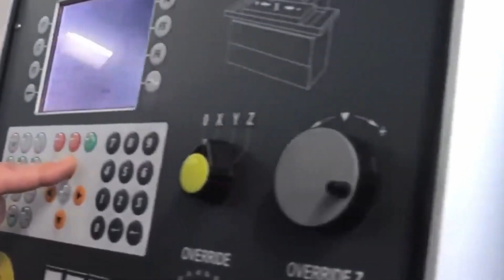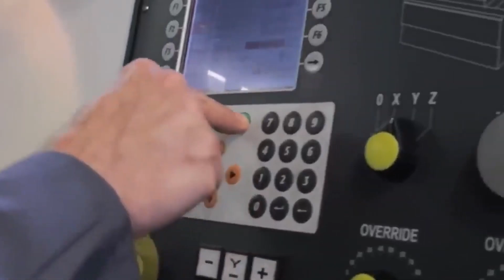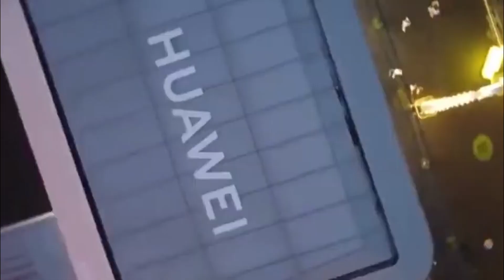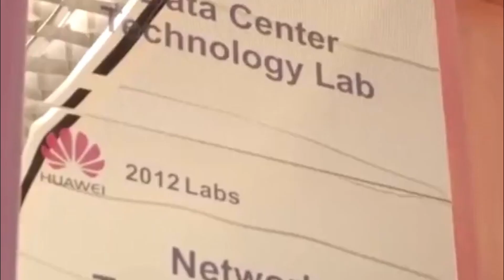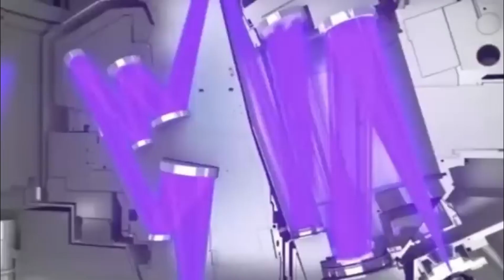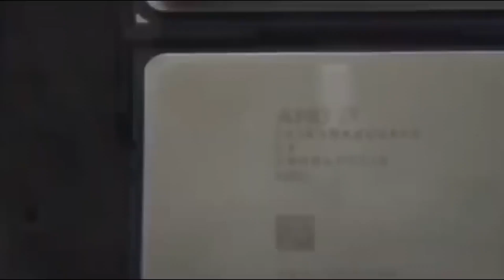Huawei Is Back With 7nm Production And US Shaking In Its Boxers ASML EXPLODES!!! Ai News Engineering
No matter how much America attempts to shut down Huawei by alleging they are a threat to national security, the Chinese firm continues to thrive! Despite being handicapped, Huawei continues to innovate and overcome obstacles. With word that Huawei has filed a patent for 7nm chip production, they've once again surprised America, and the reason is simple: if they're successful, the ASML monopoly is doomed! How exactly have they been able to bypass EUVs to make such a cutting-edge chip? Find out in todays video!

Even though Huawei is hampered by a shortage of EUV lithography machines from ASML owing to American constraints, they continue to innovate and achieve new heights! At this point, it's almost as if the ban and restrictions put in place by the United States Of America have caused more good than harm; because when you really think about it, would they have been striving to be so technologically independent if it didn't happen?
First off, why don't we briefly talk about the journey so we can understand
Huawei's marvelous resurgence a whole better?
In recent memory, Huawei was at the absolute peak of its powers!